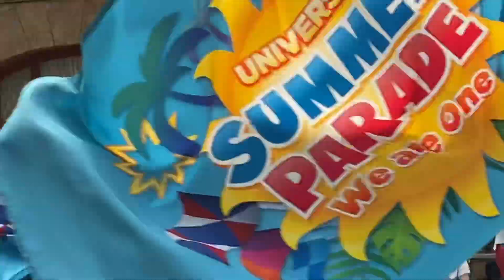サマーパレード 2020.08.12 キャノピー下